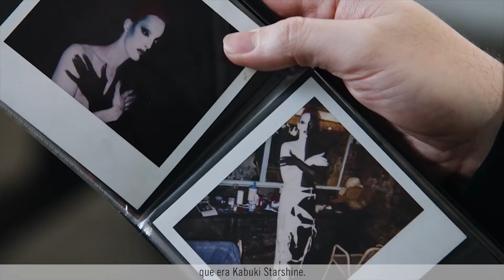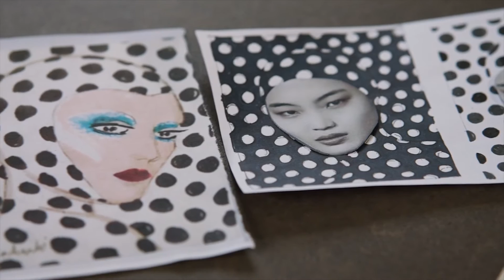Kabuki | MAC Cosmetics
Desde sus inicios como club kid, Kabuki ha sido reconocido por su estilo pop-tastic, reflejo de su talento y extravagante creatividad.

Ahora, M·A·C se une a Kabuki, uno de los tres maestros del maquillaje elegidos para crear una colección que refleja su estilo: Make-up Art Cosmetics Colour Collection.